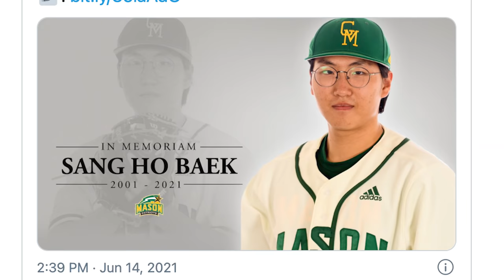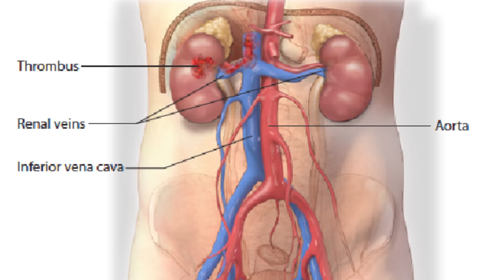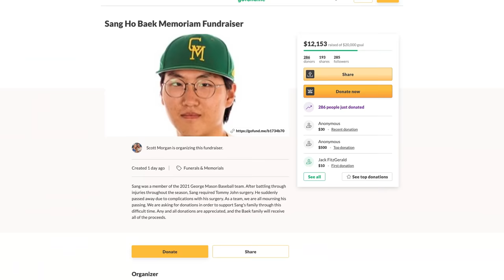Doctor Explains Pitcher Dies After Tommy John Surgery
Sang Ho Baek, a pitcher for George Mason University, required Tommy John surgery. Sang Ho Baek died from complications with the surgery at only 20 years old. Tommy John's surgery, or ulnar collateral ligament reconstruction, repairs a torn ligament in the elbow. It's a routine procedure that rarely leads to complications. After the surgery, he developed a blood clot in his lungs, aka a pulmonary embolism, leading to his death.